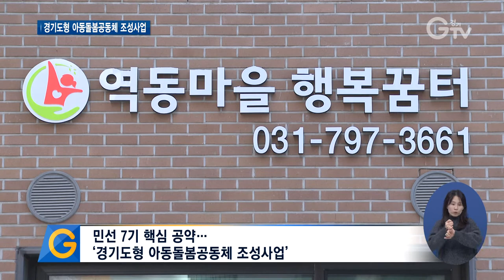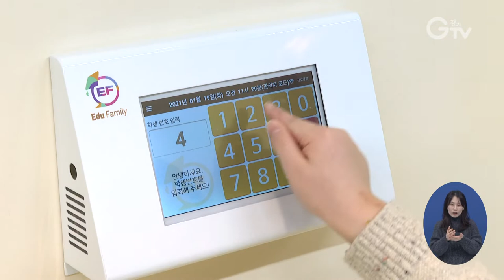`아동돌봄공동체`..10곳 중 8곳 이상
[앵커멘트] 경기도형 아동돌봄공동체 조성사업은 동네 주민이 자발적으로 아이를 함께 돌보는 문화를 만들자는 내용인데요. 맞벌이 부모들의 육아 부담을 덜어주고, 교육 만족도도 높아 공동체 10곳 중 8곳 이상이 긍정적인 반응을 보이고 있습니다. 구영슬 기자가 현장 취재했습니다.

[리포트]
초등학생 자녀를 둔 직장인 엄마 지서희 씨.

지난해 11월부터 ‘경기도형 아동돌봄공동체’에서 자녀를 서로 돌봐주며 육아 부담을 덜었습니다.

한 달에 6시간만 짬을 내서 돌봄 봉사를 하면 동네 주민들과 육아 품앗이를 할 수 있습니다.

[인터뷰] 지서희 / 광주시 양벌리
“오전에는 (아이) 돌봄을 할 수 있는 곳이 마땅치가 않아요. 근데 저희 일하는 엄마 입장에서는 저희가 엄마들이 돌아가면서 (돌봄) 봉사도 할 수 있고 저희 아이들을 제 아이들처럼 돌볼 수 있는 이 환경이 마음이 안정되는 것 같아요.”

맞벌이 부모는 불론, 교육 받는 아동들도 만족한단 반응입니다.

[인터뷰] 박소율(10세) / 광주시 역동
“엄마가 봉사할 때 여기 와서 같이 놀아주면서 책 읽어주면서 애들도 같이 돌봐줘서 더 좋은 것 같아요."

‘경기도형 아동돌봄공동체 조성사업’은 민선 7기 핵심 공약 중 하나로, 동네 주민이 자발적으로 아이를 함께 돌보는 문화를 만들잔 내용입니다.

경기도가 지난해 이런 경기도형 아동돌봄공동체 조성사업’에 참여한 공동체 26곳을 대상으로 조사를 실시한 결과, 10곳 중 8곳 이상이 만족한단 반응을 보였습니다.

사업에 ‘만족한다’는 응답은 84%, 찾아가는 안전교육에 대해선 82%가‘만족한다’고 응답하는 등 대체로 긍정적인 반응이 나타났습니다.

[인터뷰] 김선미 / 경기도 공동체사업팀장
“아동돌봄공동체 (조성)사업은 민간이 주도가 돼서 만 12세 이하의 어린 아이들을 마을 주민들, 학부모님들이 돌봐주는 프로그램이고요. 많이 호응이 좋습니다.”

경기도는 올해 주민공동체 25곳을 ‘아동돌봄공동체 조성사업’ 참여자로 선정할 예정.

선정된 공동체에는 시설공사비와 돌봄사업비를 비롯해 최대 1억 원까지 지원한단 계획입니다.

[자막]
1. 광주시 소재 아동돌봄공동체

2. [인터뷰] 지서희 / 광주시 양벌리

3. [인터뷰] 박소율(10세) / 광주시 역동

4. 민선 7기 핵심 공약…’경기도형 아동돌봄공동체 조성사업’

5. 공동체 10곳 중 8곳 이상 ‘만족’

6. ‘아동돌봄공동체 조성사업’…만족 ’84%’

7. [인터뷰] 김선미 / 경기도 공동체사업팀장

8. 올해 참여자 25곳 선정 예정

9. 돌봄사업비 등 최대 1억 원 지원 계획